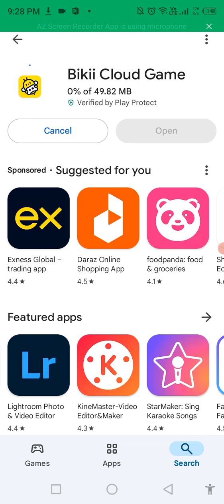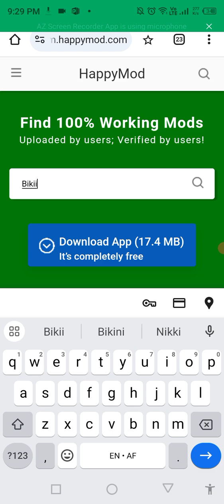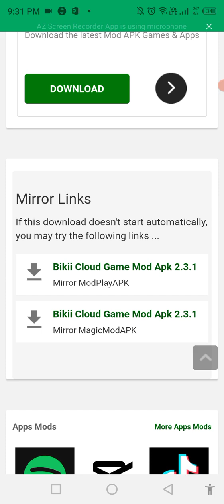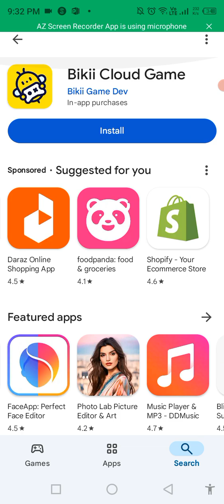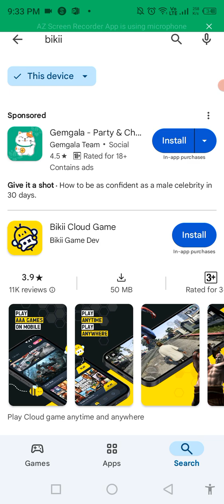Bikii Mod APK | Unlimited Time ll Hack Time ll